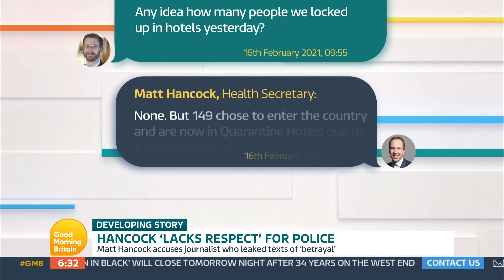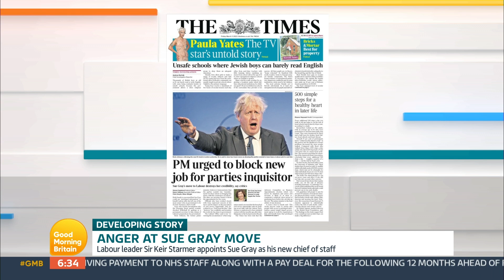Does Matt Hancock 'Lack Respect For The Police?' | Good Morning Britain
Former Labour Home Secretary Jacqui Smith, Assistant Editor of The Spectator, Cindy Yu, Ben Shepard and Kate Garraway discuss the former Health Secretary's leaked messages.